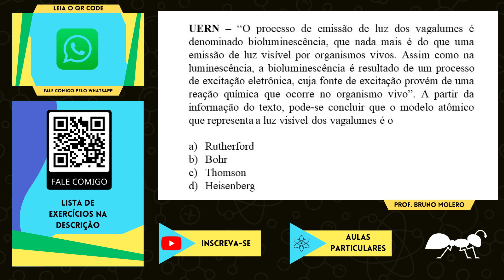EXERCÍCIO DE QUÍMICA DA UERN: SERÁ QUE VOCÊ CONSEGUE?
LISTA 01 COM 05 EXERCÍCIOS DE VESTIBULARES PARA ESTE ASSUNTO: Em breve

LISTA 02 COM 05 EXERCÍCIOS DE VESTIBULARES PARA ESTE ASSUNTO: Em breve

LISTA 03 COM 05 EXERCÍCIOS DE VESTIBULARES PARA ESTE ASSUNTO: Em breve

LISTA 04 COM 05 EXERCÍCIOS DE VESTIBULARES PARA ESTE ASSUNTO: Em breve

LISTA 05 COM 05 EXERCÍCIOS DE VESTIBULARES PARA ESTE ASSUNTO: Em breve

UERN – “O processo de emissão de luz dos vagalumes é denominado bioluminescência, que nada mais é do que uma emissão de luz visível por organismos vivos. Assim como na luminescência, a bioluminescência é resultado de um processo de excitação eletrônica, cuja fonte de excitação provém de uma reação química que ocorre no organismo vivo”. A partir da informação do texto, pode-se concluir que o modelo atômico que representa a luz visível dos vagalumes é o

a) Rutherford
b) Bohr
c) Thomson
d) Heisenberg

Gostou do exercício? Comente aqui então para eu saber 🧡